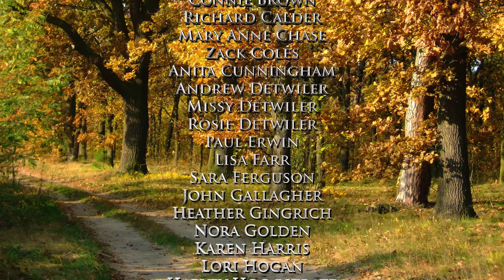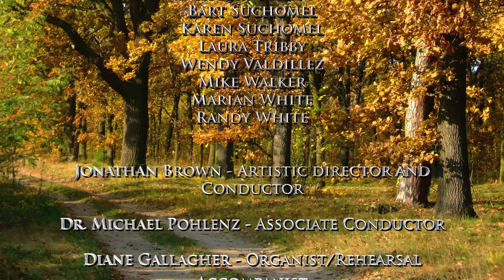Frostiana; The Road Not Taken